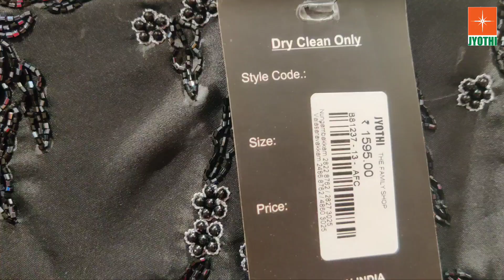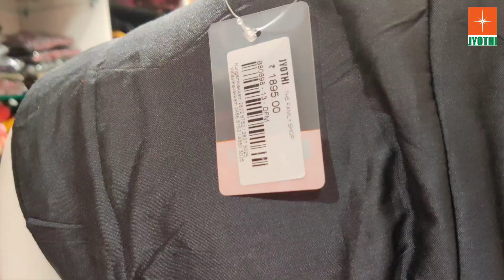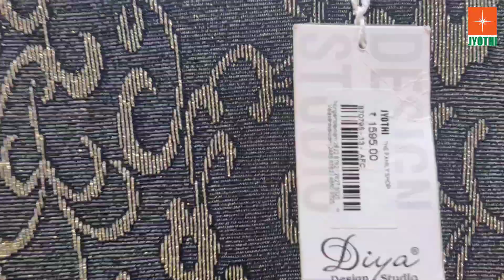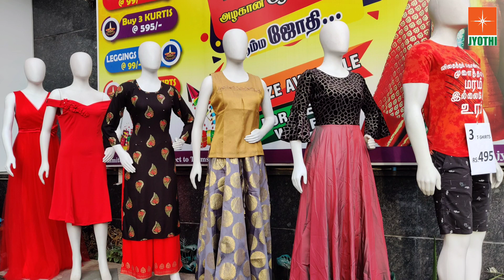Exclusive Deepavali Collection at Jyothi Textiles & Dresses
Huge range of latest designer collection of Gowns & much more under one roof at Jyothi Textiles & Dresses.
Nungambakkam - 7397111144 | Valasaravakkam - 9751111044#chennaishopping